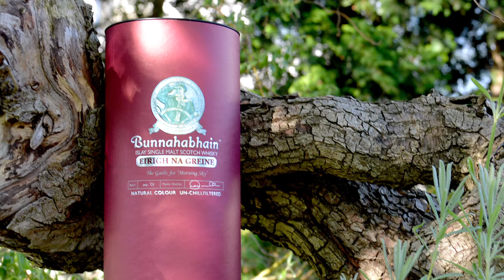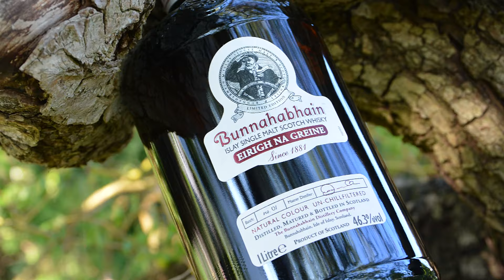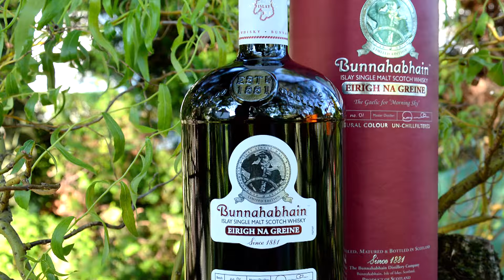Bunnahabhain Eirigh Na Greine | Whisky Plausch Tastingvideo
Voller Liter, voller Geschmack! Wir erweitern unser Bunnahahbhain Portfolio und probieren den Eirigh na Greine aus dem Travel Retail

...dies ist ein Verkostungsvideo von Whisky Plausch. Detlef und Jonas probieren regelmäßig vor der Kamera Whiskys. Ganz wichtig dabei ist, dass es sich dabei immer um unsere subjektive und unabhängige Wahrnehmung bzw. Meinung handelt. Was uns, oder vielleicht auch mal nur einem von uns schmeckt muss nicht zwangsläufig auch anderen schmecken und/oder gefallen. Genau so ist es auch andersrum, wenn uns etwas nicht schmeckt, kann und darf es Euch natürlich trotzdem schmecken. Wir stehen in keiner Verbindung zu Unternehmen, es handelt sich stets um unbezahlte Werbung und nicht um Produktplatzierungen. Wir wünschen Ihnen und Euch viel Spaß bei unseren Videos.
In diesem Sinne: slainte mhath und Glück Auf! 🥃

Du möchtest selbst probieren? Dann komm in unsere Flaschenteilungsgruppe auf WhatsApp, ganz einfach über diesen

Wenn ihr Fragen habt, kontaktiert uns einfach per Mail:
detlef[at]whiskyplausch.de oder jonas[at]whiskyplausch.de

Vielen Dank an Carsten Czybulka für die Erlaubnis, das "Steigerlied on Bagpipes" in unseren Videos verwenden zu dürfen.